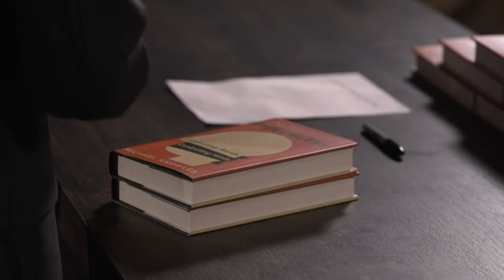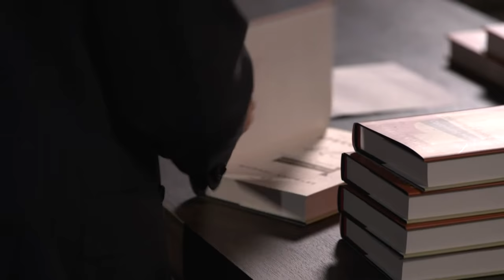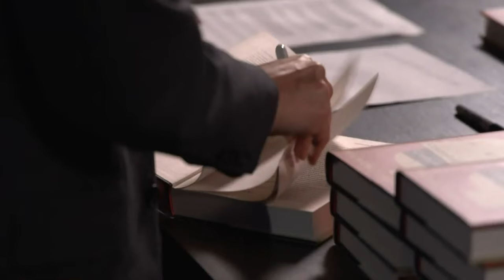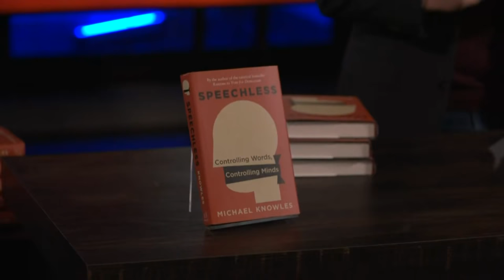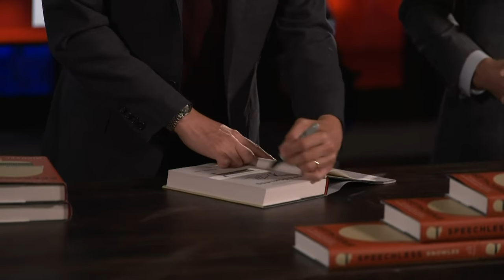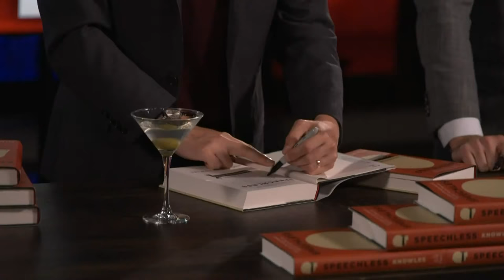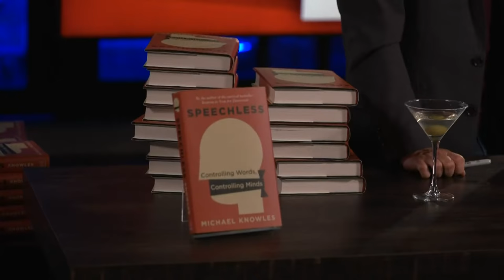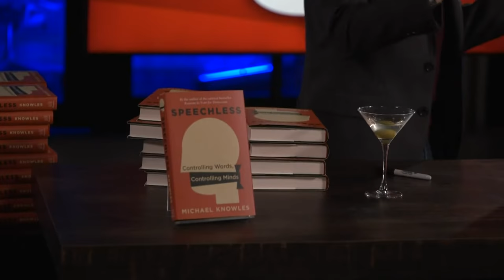Michael Knowles Book Signing and Q&A | Speechless: Controlling Words, Controlling Minds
Michael Knowles answers your questions and autographs copies of his new book in this live signing hosted by Cabot Phillips. Get your autographed copy and send in your questions